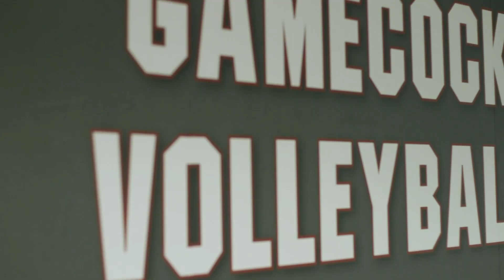UofSC Volleyball vs High Point (09/22/2019)